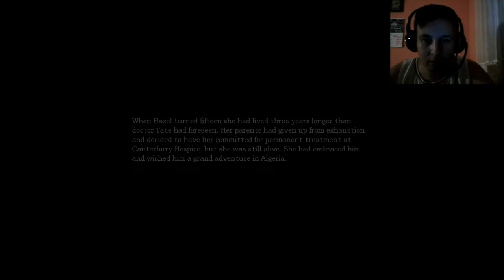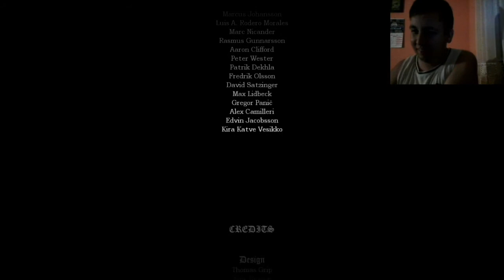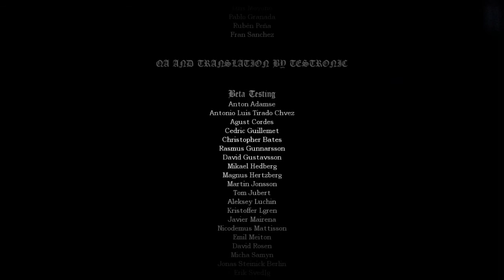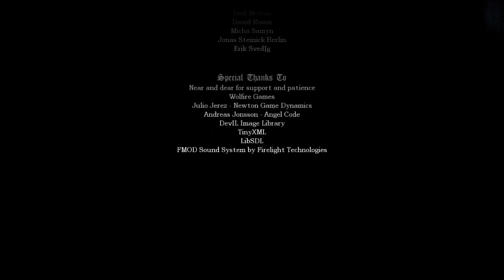Amnesia TDD Hard Mode [Final Episode] - BRUTE ACTUALLY GOT ME BUT I FINISHED IT!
Also i did not cut off the beggining to show you how i prepare for recording xD
Only time i got caught by the monster was in Choir so 1 death at least and i saved the game only 4 times playing trough it i never expected ill do it but it happend!
Also i sat trough the credits too sorry about that but i had to!
I unlocked that achievement in the thumbnail the one you get after finishing hard mode!
And proud to be 1.3% of players that unlocked the newest achievement!
click check-out...

Simple Rules!

1. Be nice to everyone!
2. Being rude (this includes attacking someone based on their gender,skin colour and etc)
2.1 - No Racism,hard words will be permabanned from commenting here!
3. Any insult attacking me or a viewer no warrning just insta Ban!
4. Spam results in instant ban as well!
5. No self advertising unless i do it for you (if you deserve) removing comment,2nd time is a BAN(this includes begging for subs).
6. Politic related conversation will be hidden instantly!
7. No level request (Geometry dash related rule)
8. Breaking 2 Rules is instant BAN regardless!
9.Comments unrelated to the video/post currently being viewed. (Hiding users Instantly)

A:-

A:Sport,going out&hiking